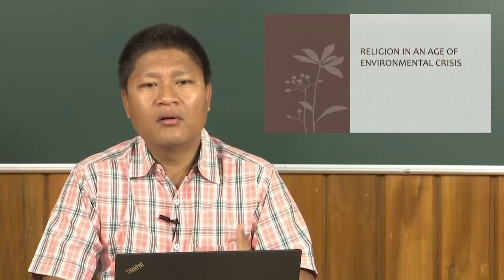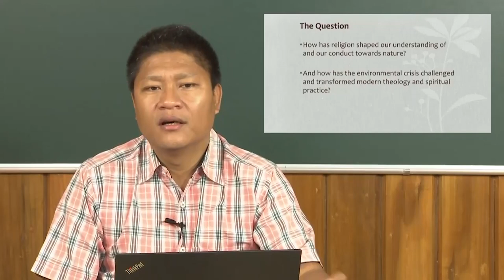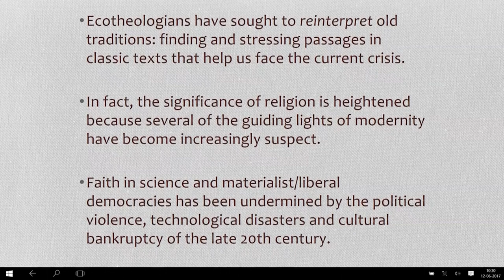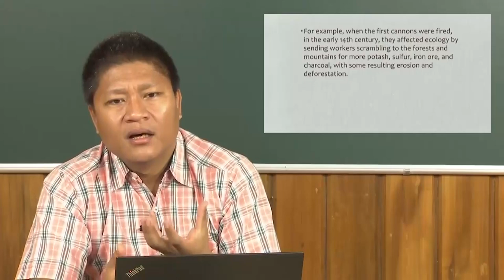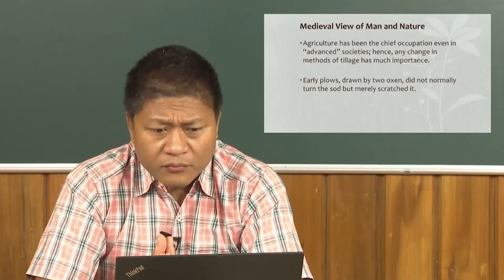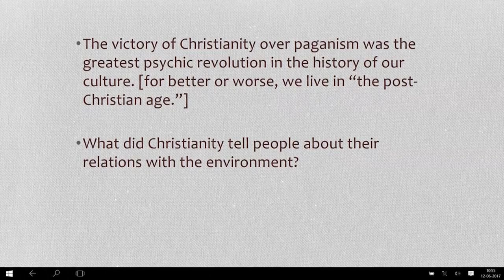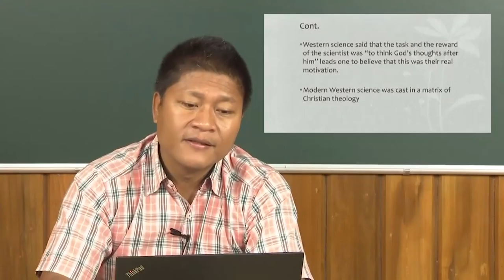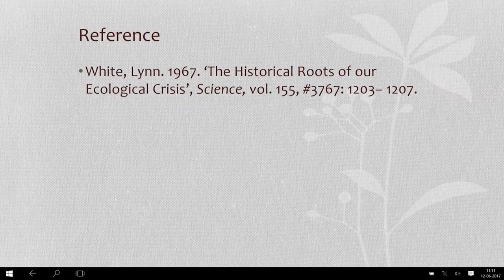Paradigms in Human-Environmental Relations Part II